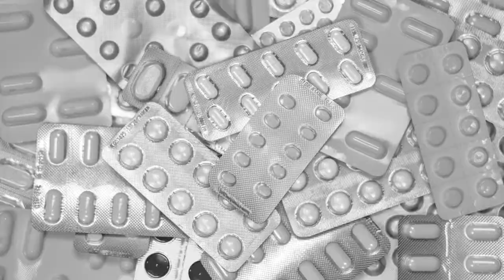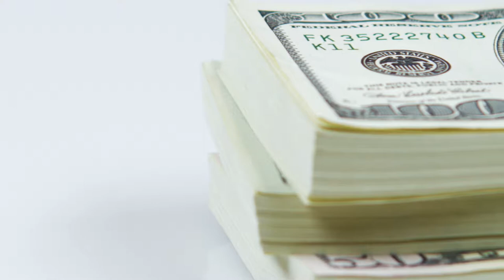Momma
I wrote this Song in remembrance of the Struggle of My Mother to raise nine of us her children.  Have a Blessed Mother's Day!